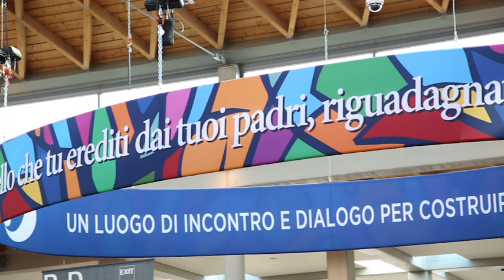Gentiloni al Meeting di Rimini. Non parla dello ius soli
Il premier Gentiloni al Meeting di Rimini non parla dello ius soli